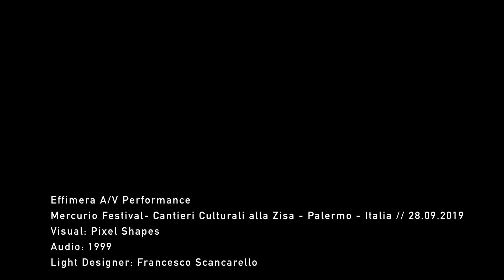Effimera A/V Performance (Full Video)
EFFIMERA
PIXEL SHAPES FEAT. 1999
PERFORMANCE AUDIO VIDEO MAPPING REACTIVE

Il collettivo video Pixel Shapes darà vita ad uno spettacolo di luce, immagini e video mapping costruito ad hoc su una facciata dei Cantieri Culturali alla Zisa, dando priorità al concetto di Realtà Aumentata.

La performance Live si concentrerà sulla sperimentazione del connubio video arte e musica, tramite l’utilizzo di nuove tecnologie incentrate sull’ Audio Reactive.

L’incontro stilistico dei due mondi, quello delle immagini e della musica (entrambe realizzate dal vivo), sconifina dalla purezza della forma geometrica verso dimensioni oniriche e sinestetiche, in cui l’essenza del suono si trasforma in linee, forme e geometrie.

Spazio Franco, Mercurio Festival ✦ Palermo